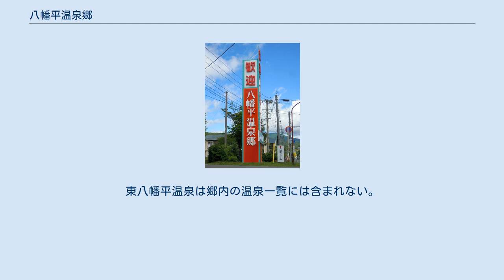八幡平温泉郷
八幡平温泉郷（はちまんたいおんせんきょう）は、八幡平近辺にある温泉の総称（温泉郷）。
厳密には、近隣の温泉が国民保養温泉地に指定された際の名称で、指定温泉地のみが該当する。
しかし広義の温泉郷においては指定対象外の温泉もこれに含まれる。
 温泉郷の成立は、昭和34年9月3日厚生省告示第256号による国民保養温泉地への指定である。
秋田県の玉川温泉、後生掛温泉、蒸ノ湯温泉、大深温泉、大沼温泉、そして岩手県の藤七温泉を国民保養温泉地に指定する際に、八幡平周辺の温泉であることから八幡平を冠した温泉郷が名称として指定された。
 その後、この名称が用いられるにつれ、銭川温泉、志張温泉、東トロコ温泉、新玉川温泉、東八幡平温泉なども温泉郷の一部として紹介されることが多くなった。
 八幡平市柏台地区にある「歓迎 八幡平温泉郷」の看板 東八幡平温泉がある地域(岩手県八幡平市)に1974年10月28日、当時の岩手県岩手郡松尾村金沢地区に造られた金沢観光団地の名称として八幡平温泉郷と命名された。
これ以降、東八幡平温泉は積極的に八幡平温泉郷という名称を用いている。
現在でも当地域は八幡平温泉郷としての住所が登記されている。
国土地理院の 2万5千分1地形図（地図名：松川温泉地図）をはじめ種々のメディアにもこの東八幡平温泉地区が八幡平温泉郷として紹介記載されている。
但し地名としての八幡平温泉郷は厚生省告示(1959年9月3日)の八幡平温泉郷としての策定範囲外であることに注意する必要がある。
 ^ 八幡平温泉郷社団法人日本温泉協会 国民保養温泉地 八幡平温泉郷紹介ページ。
東八幡平温泉は郷内の温泉一覧には含まれない。